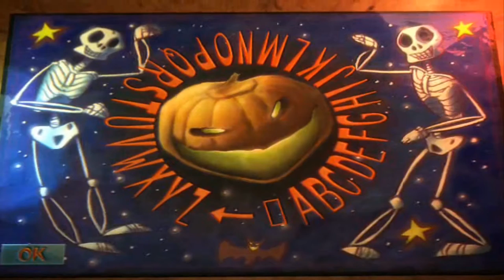Ghost Master - Rejected Ghosts Mod Showcase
So the user Woitek on the Ghost Master Forums has been hard at work creating mods for this cult classic. And finally he has made major progress by implementing removed ghosts with full animations, powers, descriptions and more!

I'm no professional video editor so don't expect an amazing showcase. Maybe someone better than me will make a better video one day.